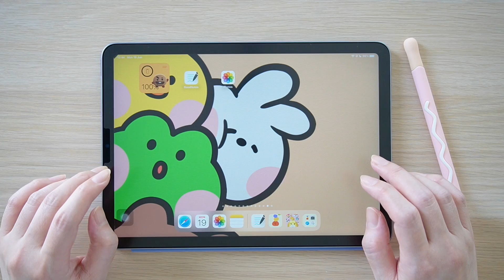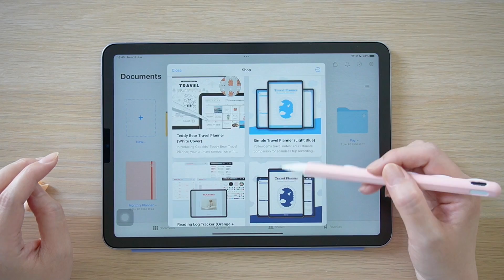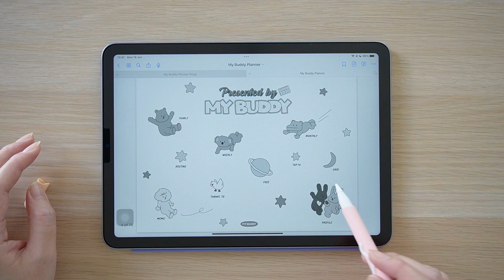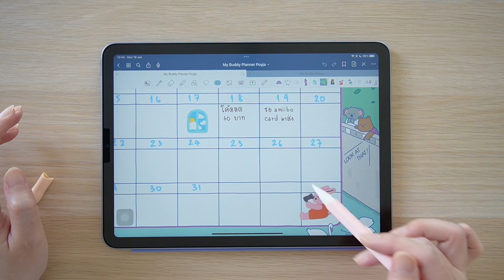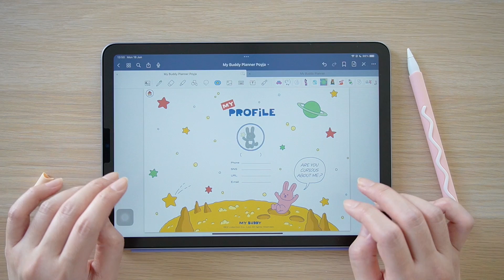iPad Air 5 ซื้อ Planner จาก GoodNotes Shop ใน app GoodNotes | วิธีจ่ายเงินเหมือนซื้อแอพ ใน App Store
- ￼Goojodoq ปากกาสไตลัสไร้สาย พร้อมจอแสดงผล สําหรับ ipad 7 8 9th pro 11 air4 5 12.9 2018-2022

- เคสapple pencil 2 Pocky

~ คลิปวิธีซื้อ App จาก App Store แบบละเอียด ~